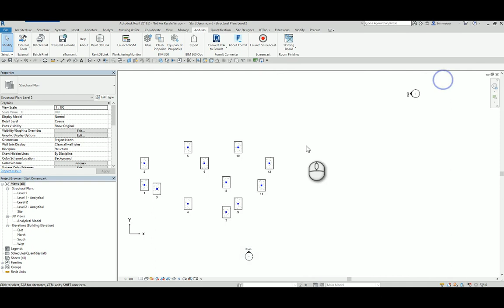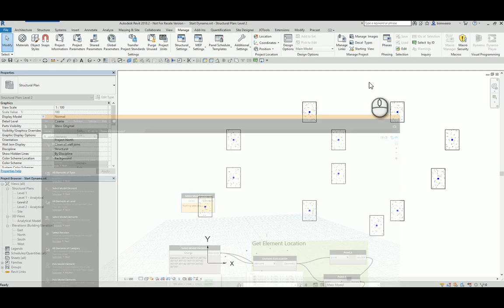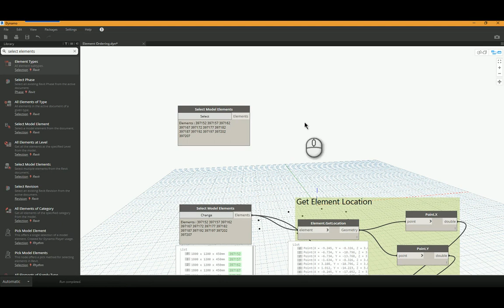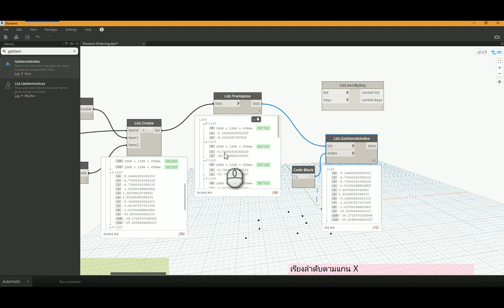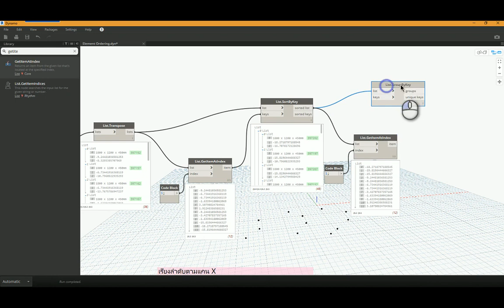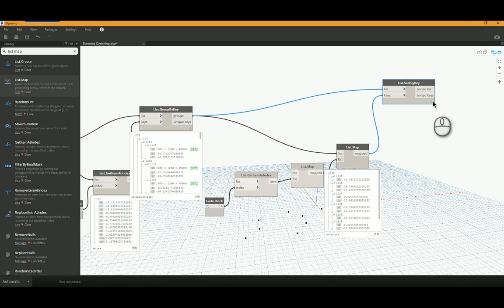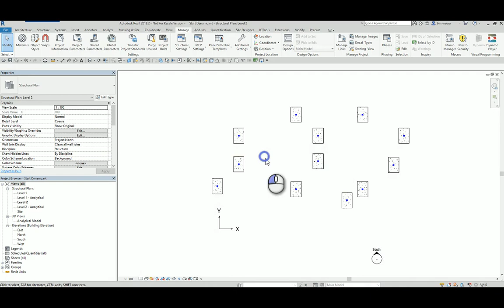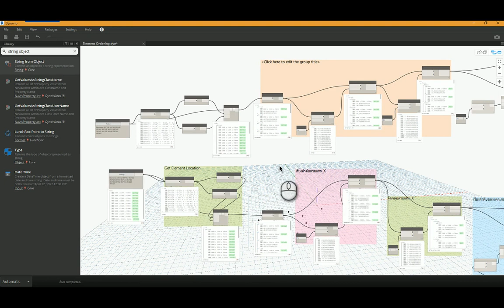Element Ordering by X Y Location with Dynamo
มาแลกเปลี่ยนความรู้ หรือพูดคุยเพิ่มเติมได้ที่